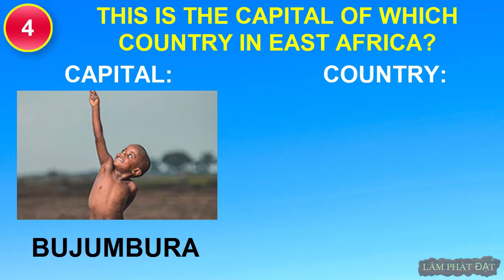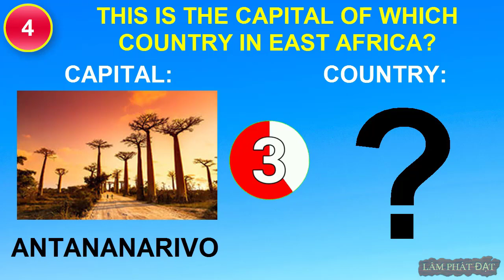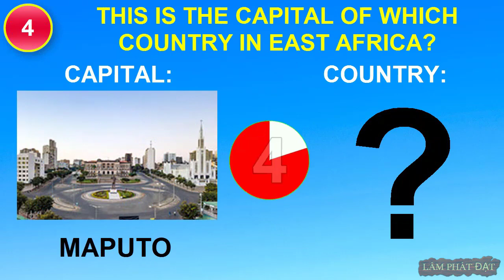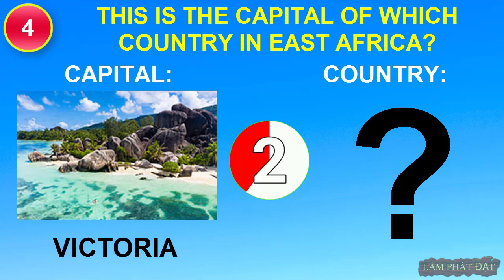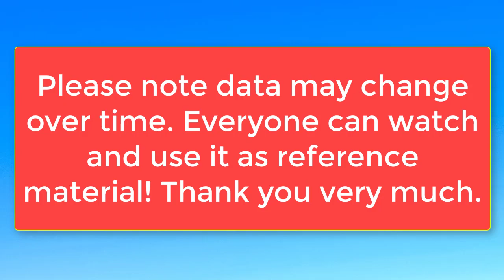This Is The Capital Of Which Country In East Africa? Guess Country By Capital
This Is The Capital Of Which Country In East Africa? Guess Country By Capital. Predict The Conuntries Of 16 East Africa Capitals.
* Capitals: Bujumbura, Moroni, Djibouti City, Asmara, Addis Ababa, Nairobi, Antananarivo, Lilongwe, Port Louis, Maputo, Kigali, Victoria, Mogadishu, Juba, Dodoma, Kampala.
* Country: Burundi, Comoros, Djibouti, Eritrea, Ethiopia, Kenya, Madagascar, Malawi, Mauritius, Mozambique, Rwanda, Seychelles, Somalia, South Sudan, Tanzania, Uganda.